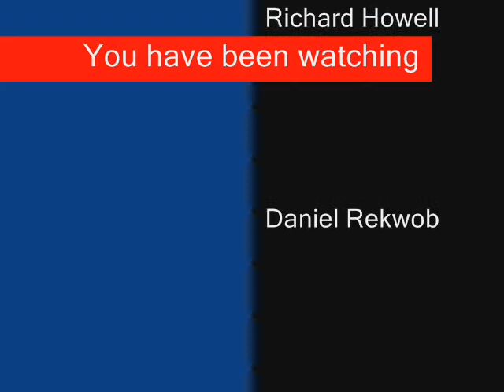Daniel Rekwob and Richardo Howell in KungFu: The way of the Telfordian 1994